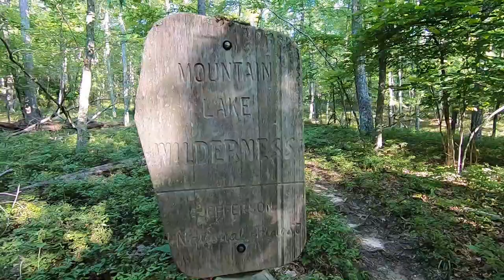Appalachian Trail Episode 4 - Section Hike - War Spur shelter to Sarver Hollow shelter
Day 5 (day 4 of actual hiking) of our Appalachian Trail section hike heading to the Virginia Triple Crown. Two giant climbs today, hiked through some beautiful open fields, and took a potentially dangerous fall near the end of the day.